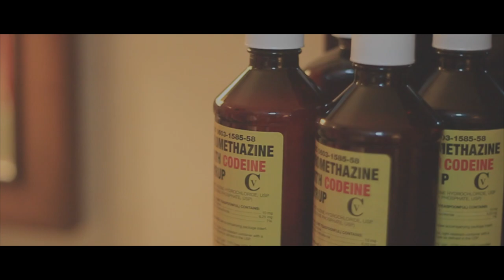Brik "RollTide" (official music video)